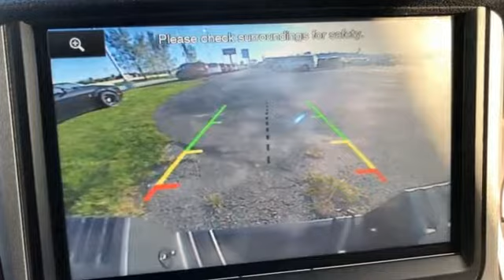Used 2014 Ford F-250SD Rochester MN Winona, MN FA198523 - SOLD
Year: 2014
Make: Ford
Model: F-250SD
Trim: Lariat
Engine: 6.2L V8 EFI SOHC 16V Flex Fuel
Transmission: TorqShift 6-Speed Automatic
Color: Green
Interior: Black
Mileage: 61410
Stock #: FA198523
VIN: 1FT7W2B64EEA09966
Recent Arrival! Certified. Meets our Rigorous Inspection and Reconditioning Standards! F-250SD Lariat Green Gem Metallic w/Remote Start + Heat/Cooled Bucket Seats CARFAX One-Owner. Clean CARFAX.

Address:
4900 Highway 52 North